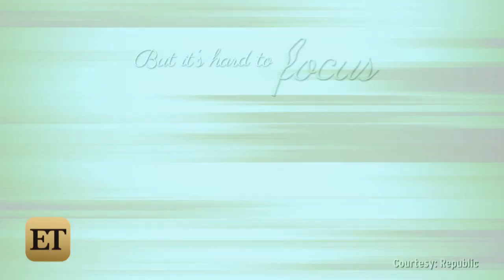Meet Your New Holiday Playlist: 9 Christmas Offerings for the 2014 Season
It's that time of year again for family, friends and new holiday tunes.